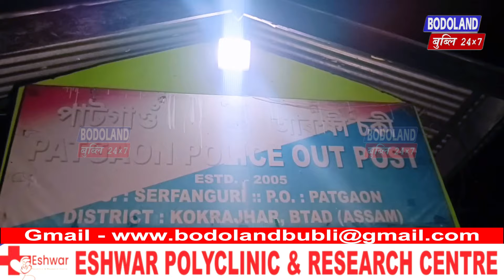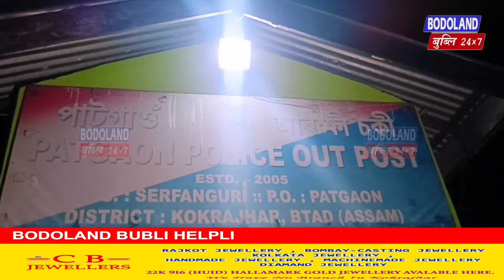Handmade Pistol लानानै पाटगावआव सानै लायमोना पुलिसनि आखायाव ।